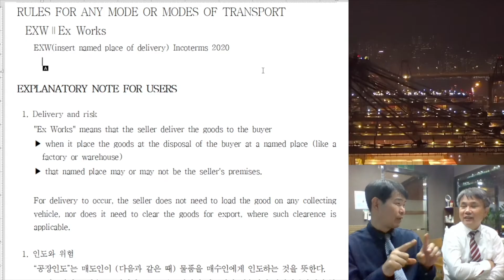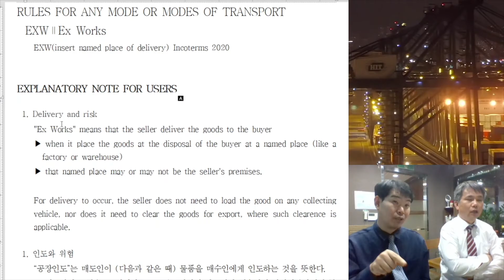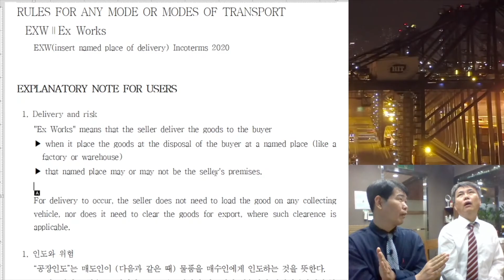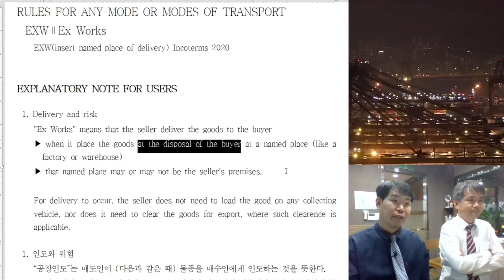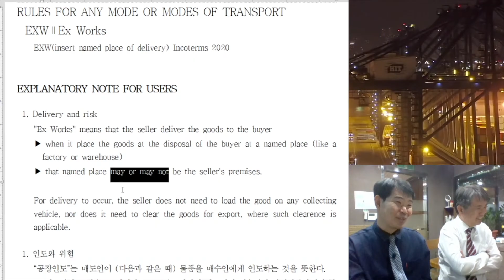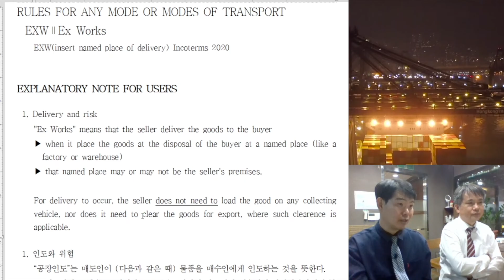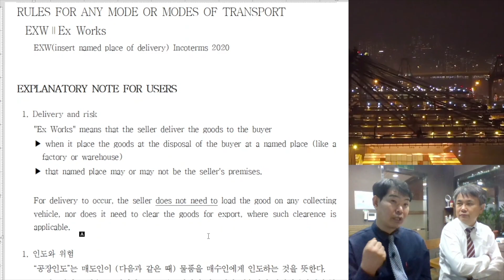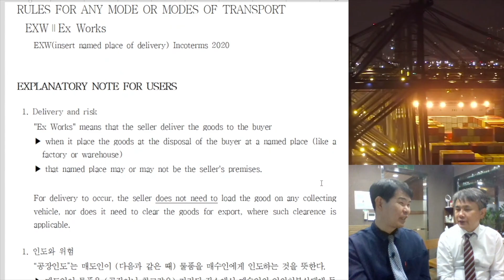인코텀즈 원문해설 (20) EXW 1